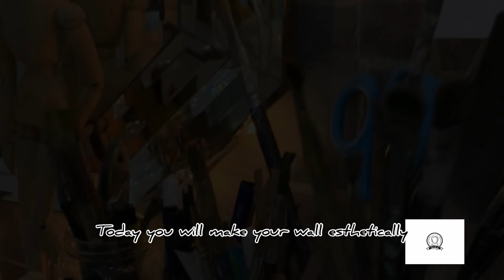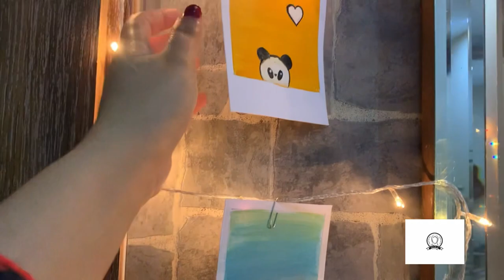Polaroid painting ideas| 7 Different paintings | Artist’s corner | Li Art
I used A4 size watercolour sheet and cut it in 4 pieces. Then made lines on each piece like polaroid photo style then painted them by using acrylic and poster colors.
For hanging these mini painting on fairy lights wire I used paper pins.